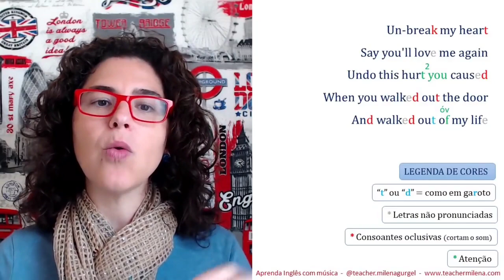Praticando Pronúncia com Un-Break My Heart - Toni Braxton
Esta reviewaicm é um recorte de uma aula de inglês com a música "Un-Break My Heart - Toni Braxton"